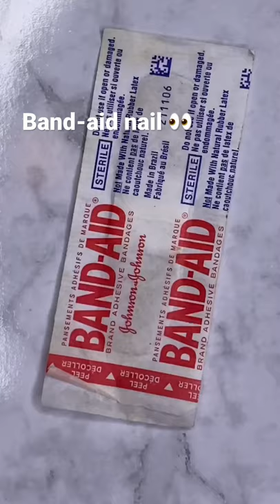Band-aid nail hack 😬